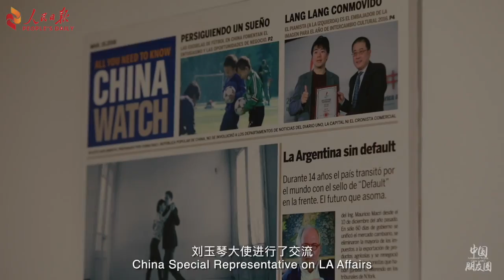Xi’s state visit to Argentina will boost bilateral ties and improve global governance: diplomats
President Xi Jinping will pay state visit to Argentina and attend the 13th Group of 20 (G20) summit from Nov. 30 to Dec. 1 in Buenos Aires, Argentina. His state visit to the country and attendance at the G20 will further boost bilateral ties and play a positive role in improving global governance, diplomats familiar with China-Argentina relations said in interviews with People’s Daily.

Since the establishment of diplomatic ties between China and Argentina 46 years ago, relations between the two countries have witnessed steady and rapid development, serving as a model for cooperation between emerging market economies and developing countries. As the host of the upcoming G20 Summit, Argentina also aims to enhance the G20’s role as an effective multilateral mechanism.

“The 21 century is the century of China, because without any doubt, China is an emerging superpower,” said Diego Guelar, the Argentine Ambassador to China, adding that to have a more balanced world is China’s major contribution.

Guelar believes that one of the extraordinary aspects of the China Belt and Road Initiative (BRI) for the world is its win-win nature. “The scheme for the next 30-40 years relates to transportation and energy, which are the basic foundation of our strategic partnership with China,” he said.

“The reason why Latin American countries widely embraced our Belt and Road Initiative is because its principles are consultation, contribution, and shared benefits, reflecting equality, openness, and mutual benefits,” said Liu Yuqin, Special Representative of the Chinese Government on Latin American Affairs.

Guelar also thinks highly of the concept of building “a community of common destiny for mankind” proposed by President Xi Jinping.

“The idea is a peaceful world with no poverty, with no violence and being careful about the environment and the existence of our planet,” he explained.

When talking about expectations for the upcoming G20 summit in Argentina, Guelar said that the world, especially for the last two years, has been living in an atmosphere of protectionism, or at least, a strong tendency to increase protectionism. “The G20 is helping to balance this tendency,” he said.

“Because the essence of the G20 is the defense of multilateralism, this is a very good mechanism,” he added.

“How to cope with the current complicated and uncertain international situation, especially when facing the rise of unilateralism and trade protectionism, is a question that needs to be answered. I think Latin American countries, including Argentina are watching,” said Liu.

Renowned across the world for its high quality beef, wine, and spectacular near-Arctic views, Argentina possesses rich natural resources. “The Argentine people proudly joked that God, when distributing wealth, excessively took care of Argentina,” said Xu Yicong, the former Chinese Ambassador to Argentina.